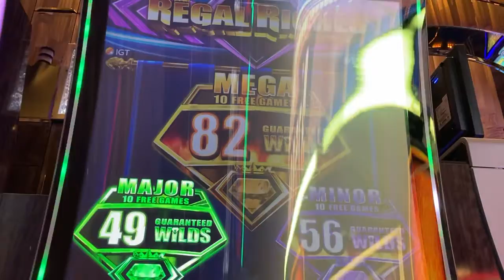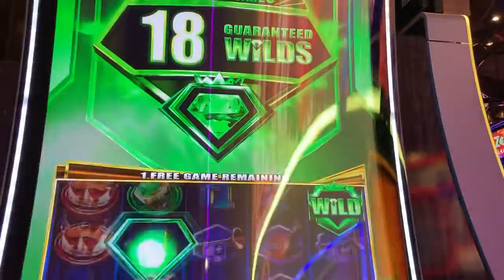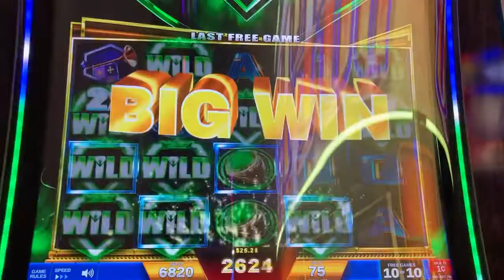Regal Riches Slot Machine Bonus